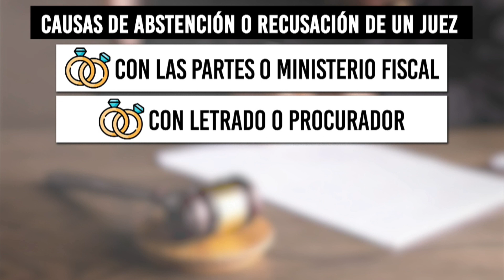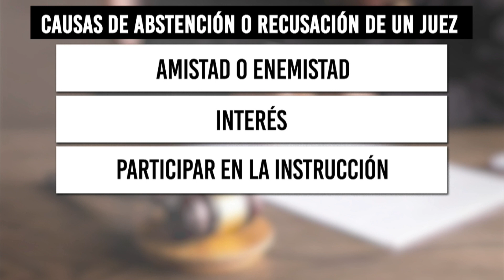Abstención y recusación: ¿Cuándo debe un juez apartarse de un caso?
La Constitución española reconoce el derecho a un juez imparcial. Y para garantizarlo, la LOPJ establece una serie de causas por las que un juez puede abstenerse o ser apartado a petición de terceros legitimados para solicitarlo.